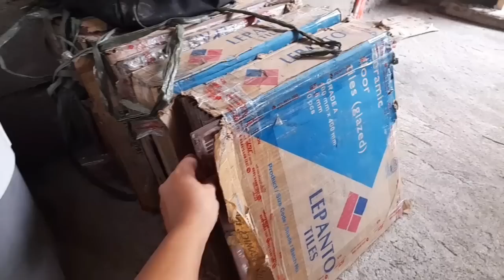NAKABIT NA ANG HAMBA 😊 | KINUHA NA FLOWER GIRL SI JILLIAN | joanapot vlogs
joanapot vlogs